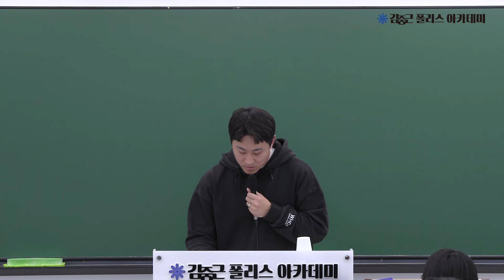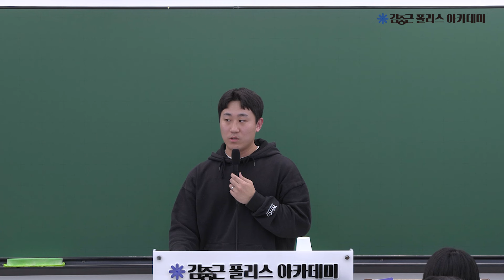[김폴카] 서울청, 필기 꼴찌 합격 체력으로 역전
🔥 23년 2차 서울청 최종 합격생 🔥
일주일 중에 하루라도 쉬고 싶다고?